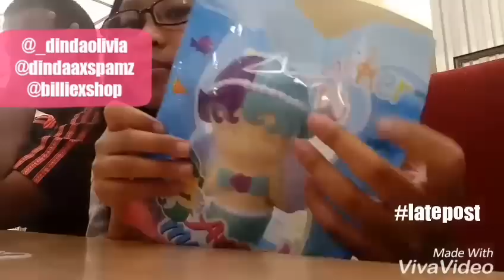Squishy Haul from ssi